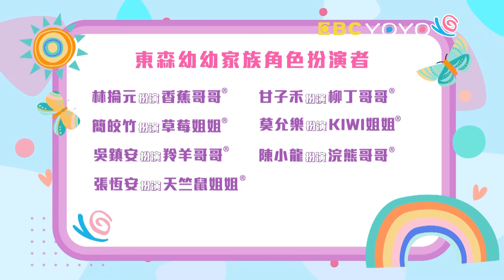【YOYO點點名】出發去旅行《蓋比的娃娃屋》香蕉哥哥 草莓姐姐｜幼幼兒童節目｜HD完整版｜第23季 第90集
經典金曲：蓋比的娃娃屋 動物音樂課
畫畫魔法：汽車 Car
寶貝大明星：曼妙舞姿